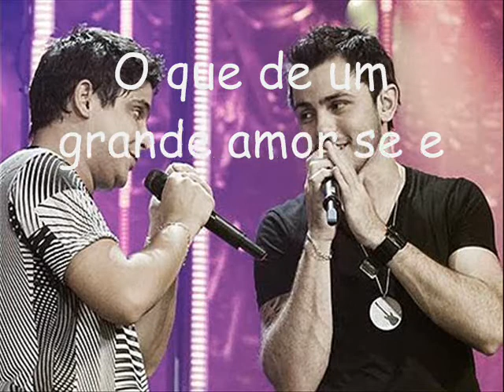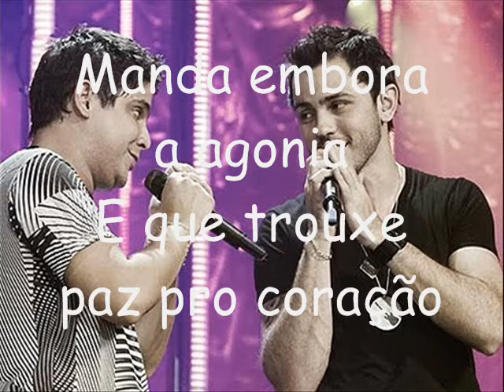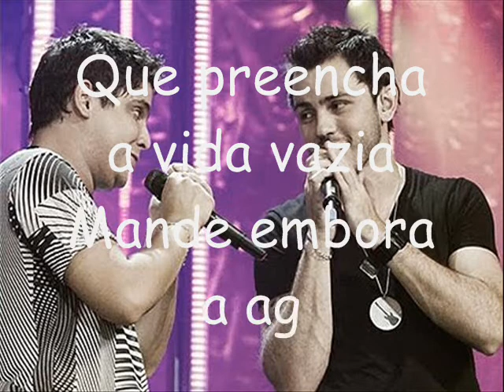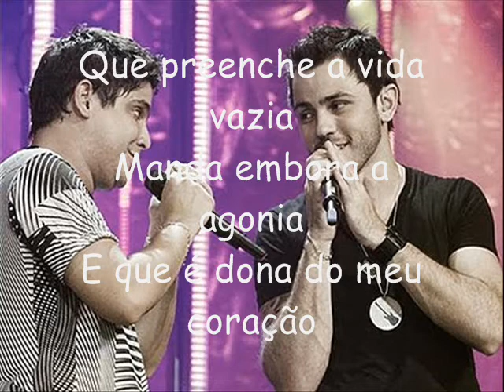Jorge&Mateus - Duas Metades (Oficial)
Jorge&Mateus - Duas Metades'